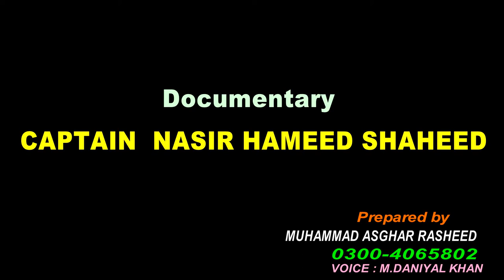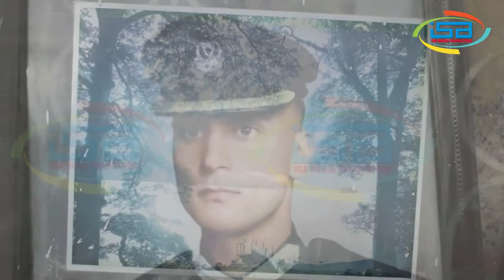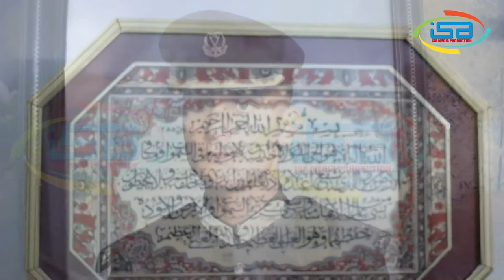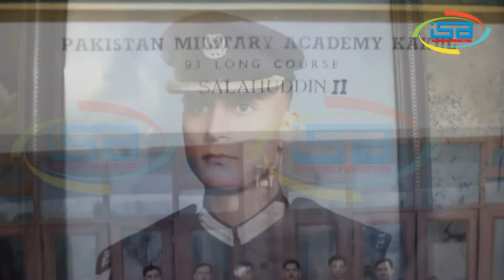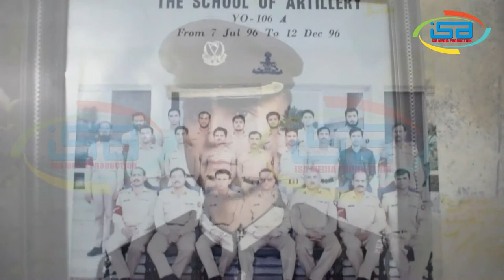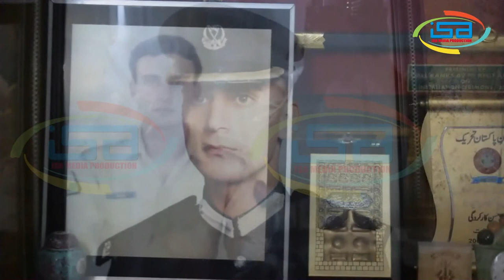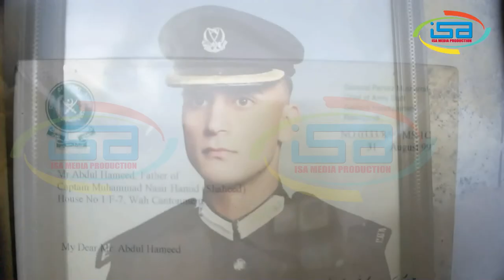Documentary Captain Nasir Hameed Shaheed